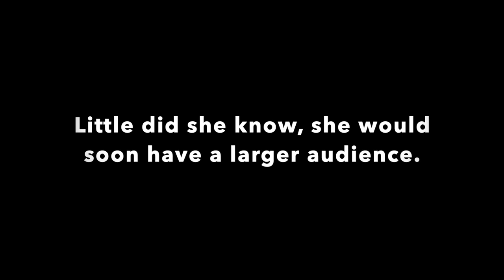Unexpected Story Time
Note: go to the blog or website to communicate with the sanctuary! We turned off commenting on our YouTube videos. Foxie Chimpanzee loves troll dolls, but her human caregivers don't love internet trolls.Chimpanzee Sanctuary Northwest is against the use of chimpanzees in the entertainment, pet, and biomedical industries. We do not believe chimpanzees belong in captivity. The reality is that there are many chimpanzees in captivity who could never live a life in the wild. We, along with other accredited, true sanctuaries, provide a home for these chimpanzees and allow their individual personalities to shine. Learn more about the chimpanzees, the sanctuary, and our philosophy on our website and daily blog.